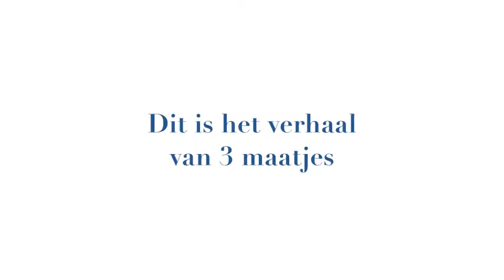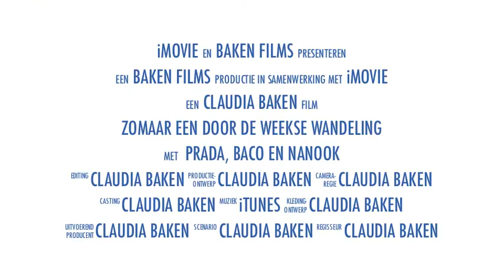Zomaar een door de weekse wandeling